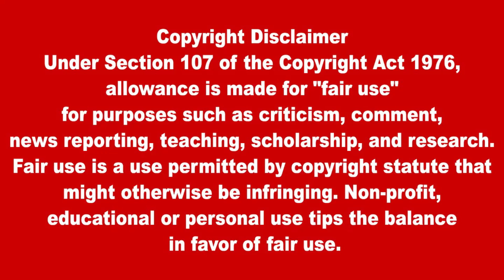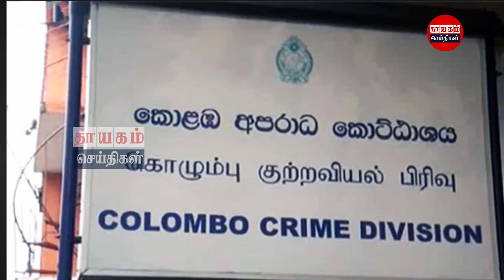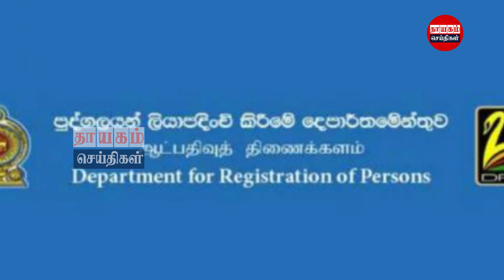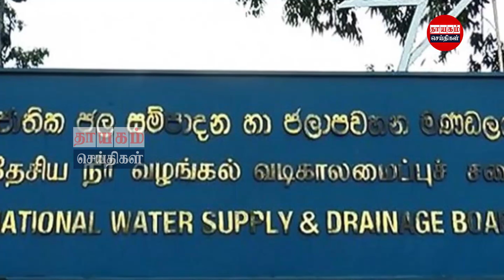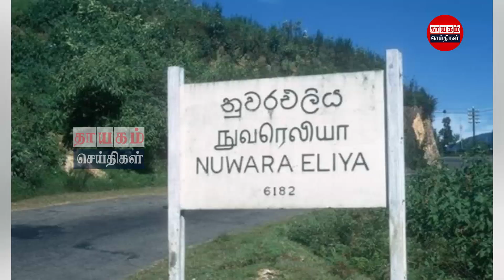இன்றைய தலைப்புச் செய்திகள்02.08.2022 | Today Sri Lanka Tamil News | Thayagam Tamil News